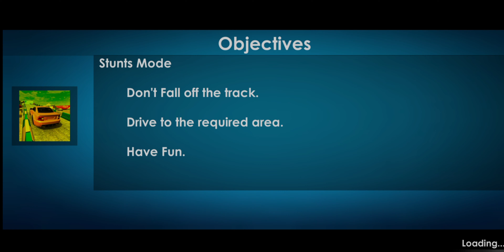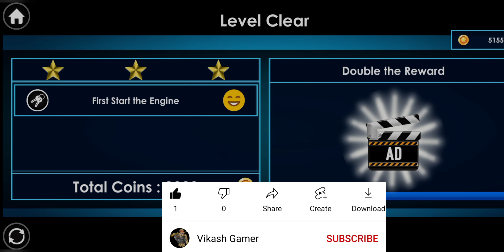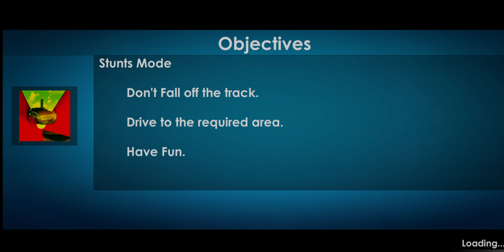Car Driving School: Car Games Stunts Mode Levels 82 To 84 Gameplay Walkthrough (Android,Ios) Part 16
25 different vehicles to drive
3 different types of controls i.e. Button, Tilt and Steering

Car Driving School 2020: Real Driving Academy Test Game

if you like this Gameplay

[ ALWAYS BE HAPPY AND KEEP SHARING HAPPINESS ].